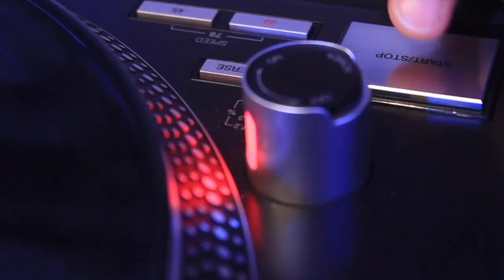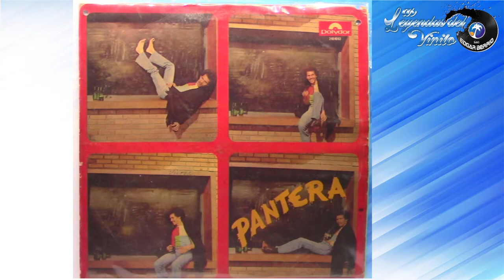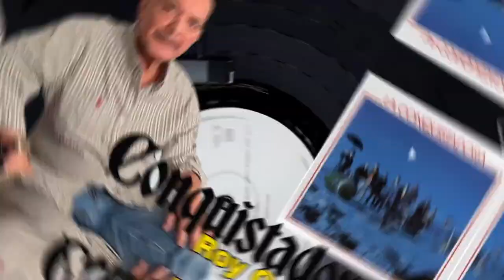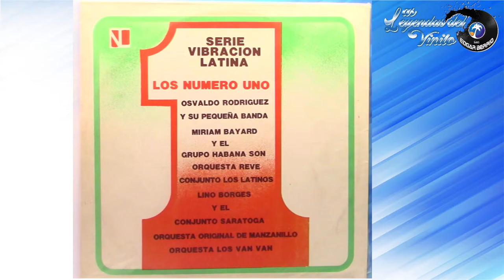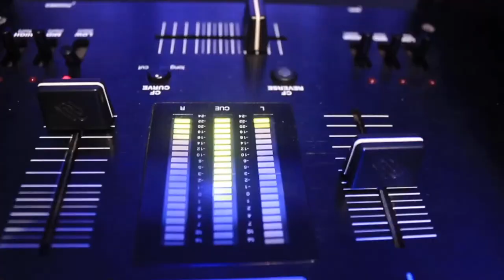LAS LEYENDAS DEL VINILO 040 - Juan Esteban Mejía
LAS LEYENDAS DEL VINILO  040
Invitado:  Juan Esteban Mejía
Temática: Amor y desamor